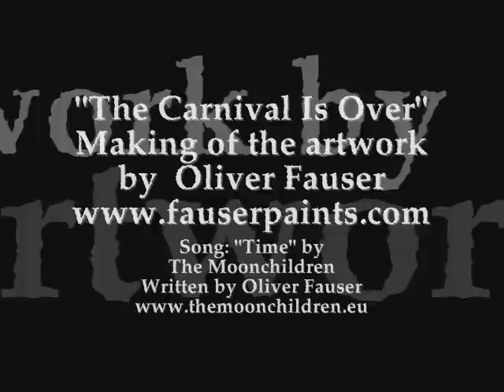Making of "The Carnival Is Over" - Oliver Fauser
This is the 'making of' of an artwork by Oliver Fauser called the Carnival Is Over, starting with the set up of the studio all the way through the creating process to the final photoshoot.

Song written by Oliver and performed by The Moonchildren.